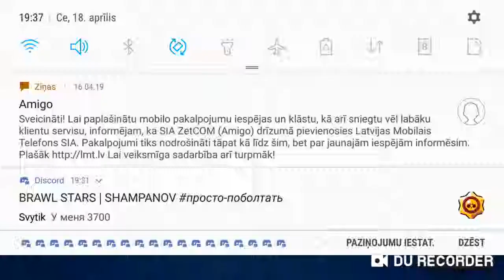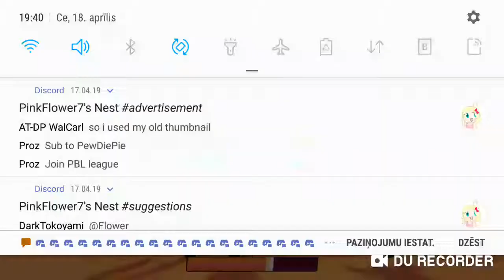Igraju brawls stars